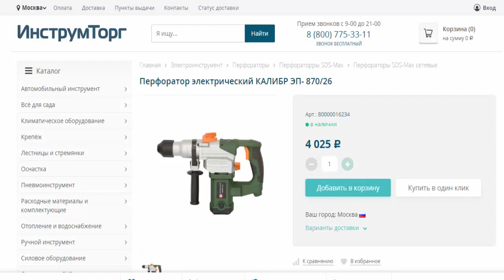Перфоратор электрический КАЛИБР ЭП- 870/26 в магазинах Инструмторг и 220 вольт